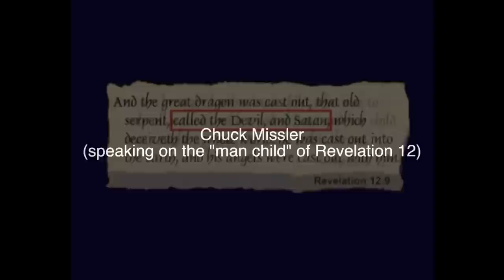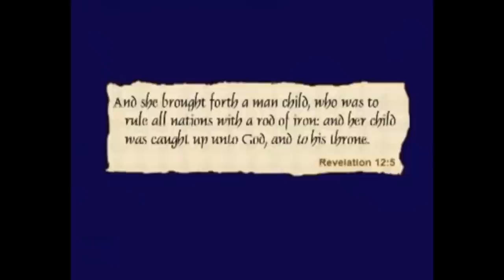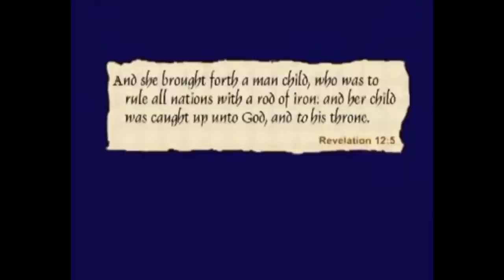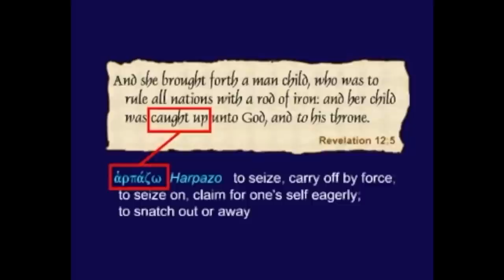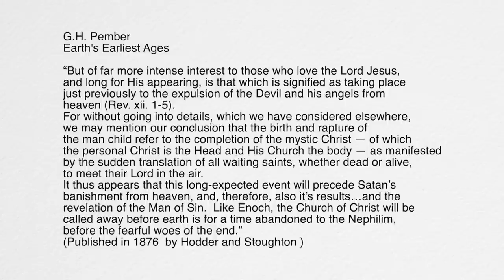Chuck Missler & G.H. Pember on "the Man Child"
One of my favorite topics is the Man Child of Revelation 12:5... who is it? Jesus? The Church? I personally hold the view that it's specifically referring to the Church being harpozed (raptured) before the tribulation. Here's a great clip of Chuck Missler teaching on this topic as well as an excerpt from G.H. Pember's famous book "Earth's Earliest Ages".

Ephesians 2:8-10
For by grace you have been saved through faith. And this is not your own doing; it is the gift of God, not a result of works, so that no one may boast. For we are his workmanship, created in Christ Jesus for good works, which God prepared beforehand, that we should walk in them.

John 3:16-21
“For God so loved the world, that he gave his only Son, that whoever believes in him should not perish but have eternal life. For God did not send his Son into the world to condemn the world, but in order that the world might be saved through him. Whoever believes in him is not condemned, but whoever does not believe is condemned already, because he has not believed in the name of the only Son of God. And this is the judgment: the light has come into the world, and people loved the darkness rather than the light because their works were evil. For everyone who does wicked things hates the light and does not come to the light, lest his works should be exposed. But whoever does what is true comes to the light, so that it may be clearly seen that his works have been carried out in God.”